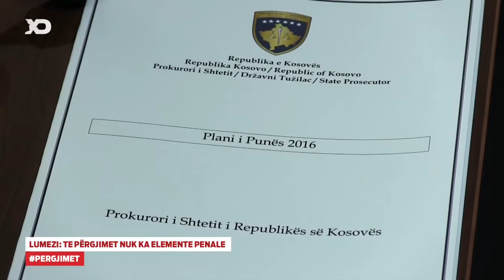Lumezi: Te Përgjimet Nuk Ka Elemente Penale